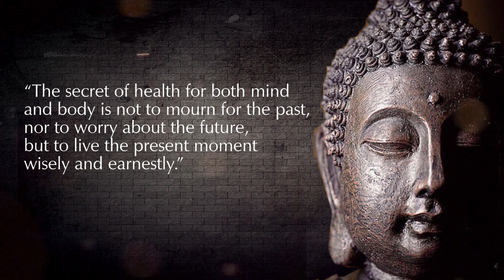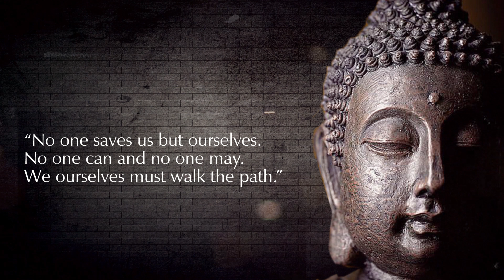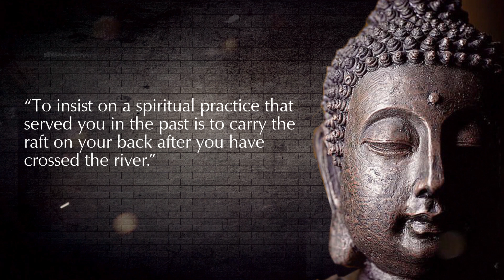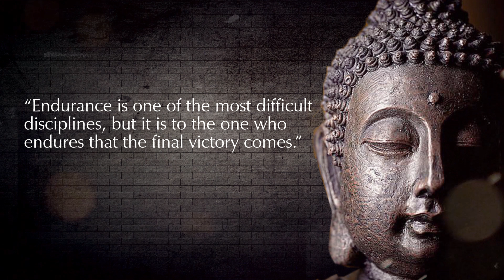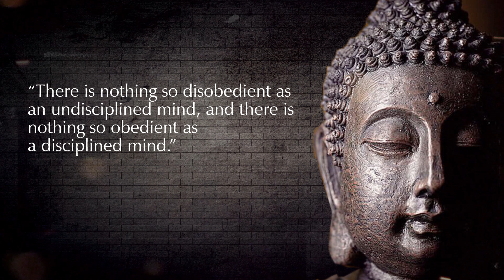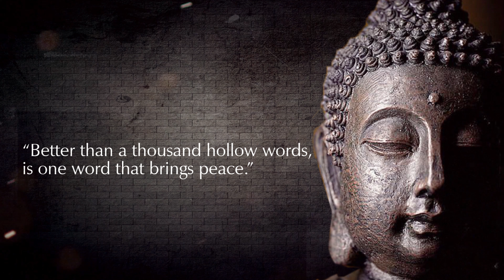Top Gautam Buddha Quotes to Inspire Your Mind and Soul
Discover the wisdom and insight of one of history's greatest spiritual leaders with this compilation of the top 10 Gautam Buddha quotes. From the nature of happiness to the power of the mind, these quotes will help to inspire and guide you on your own journey towards inner peace and enlightenment.

► About Positive Valley:
This Positive Valley Channel give new life to famous Quotes said through the centuries.My intension to inspirational And motivated to viewers and listeners to change their way of living better, positive thinking and perfect.Thank You So much for your support.Peace !!